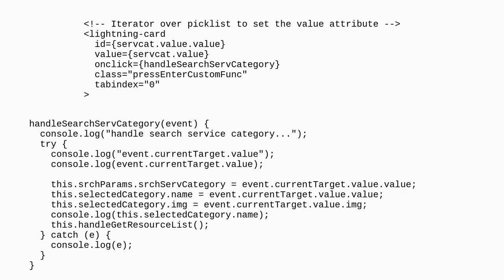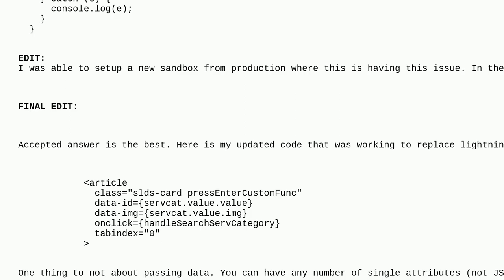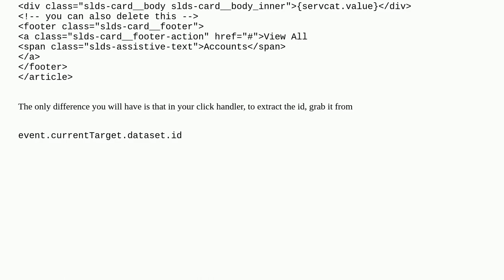Salesforce: Lighting Card onclick event.currentTarget doesn't work for guest users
Lighting Card onclick event.currentTarget doesn't work for guest users

A special thanks goes out to the community

  lightning-web-components